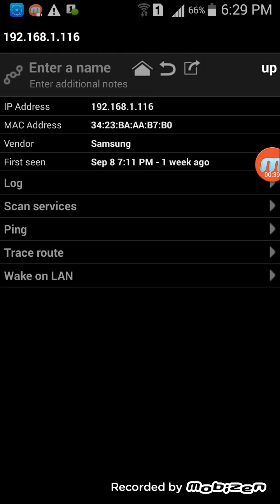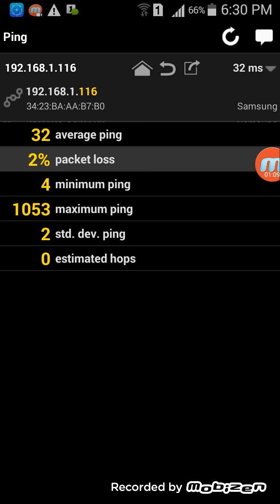برنامج Fing لاضهار من متصل معك بنفس الشبكة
Fing - Network Tools رابط البرنامج